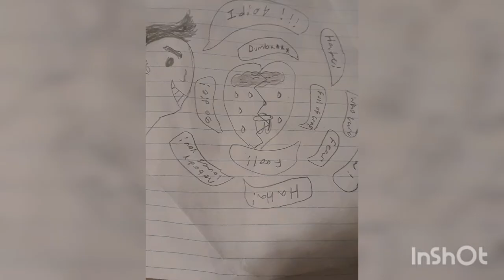Poem "Dead inside" -by matthew mitchell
I written this poem on how i felt when being bullied since kindergarten and even still today. This poem is to make people see themselves and realise what they are. For instances, making a bully see what he/she looks like. I want people to see what i was going through for my whole life. I written this poem with tears, and sadness. This is written by matthew mitchell(me). It is free to use the poem for reaction videos or etc.